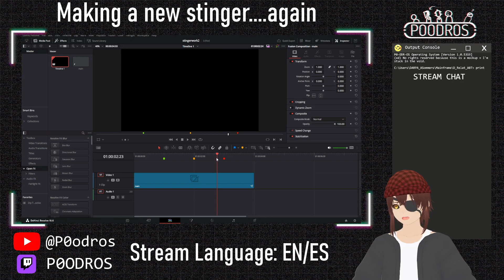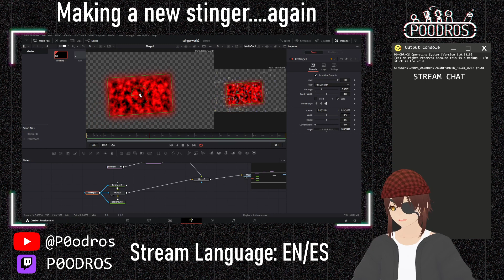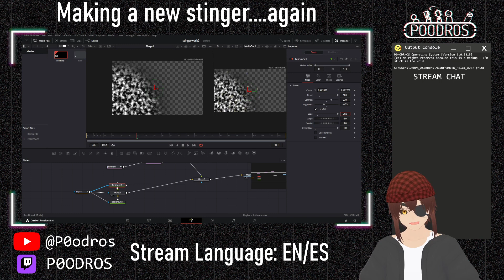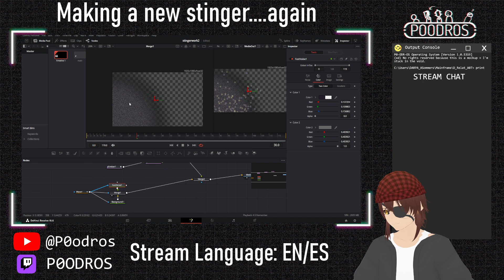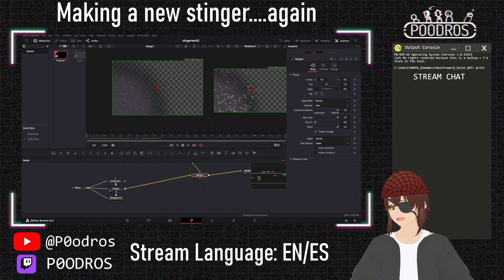More overlay work. Got to work on a new stinger[EN/ES] (1/2)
This is the full unedited VOD of the stream I did on May 9th, 2024. I have uploaded it here for archival purposes. This is part 1 of 2 because it crashed and died halfway through.